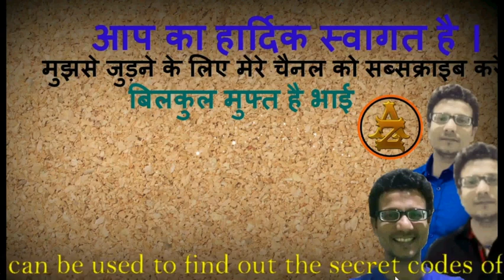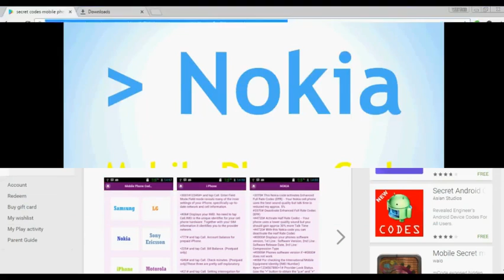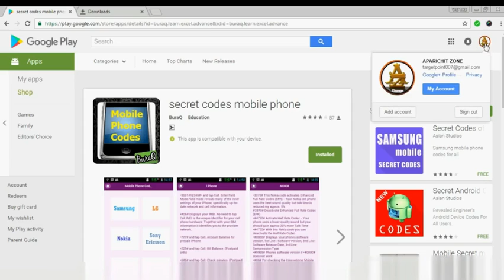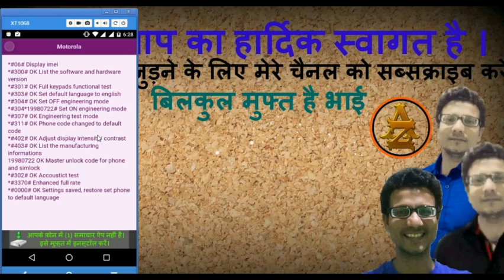HOW TO FIND SECRECT CODES OF ANY MOBILE PHONE